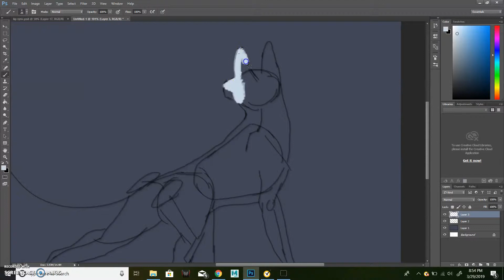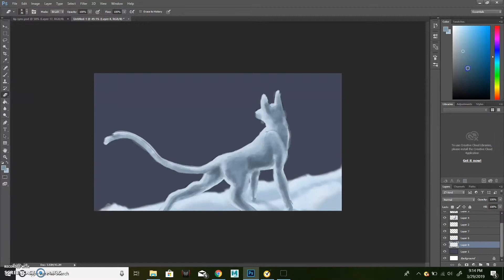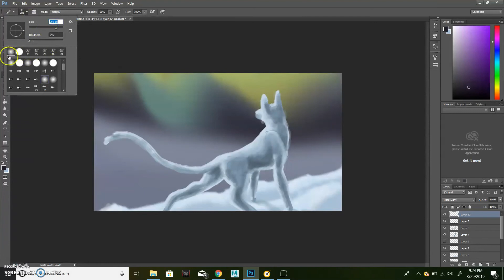Speedpaint 7 minute challenge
This was originally meant to just be a 7 minute challenge, but I liked it so I kept going.

There is a time stamp at the 7 minute mark. And another at the end stating the time taken for the entire piece